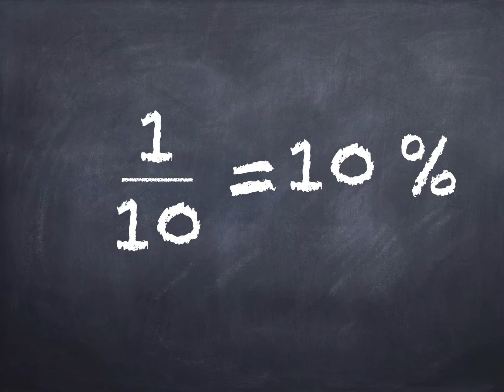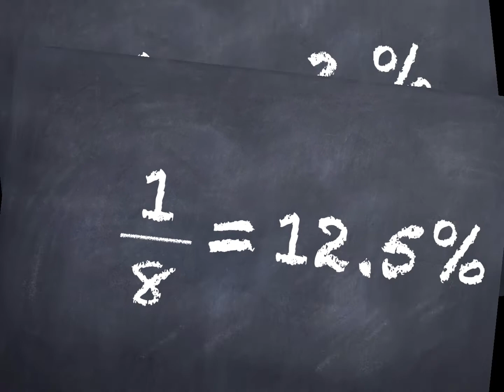FRACTIONS TO PERCENTS “Can you convert this ?” - Mental Math Quiz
Quick warm-up for the whole class. Pause the video if needed as this is not a speed test.